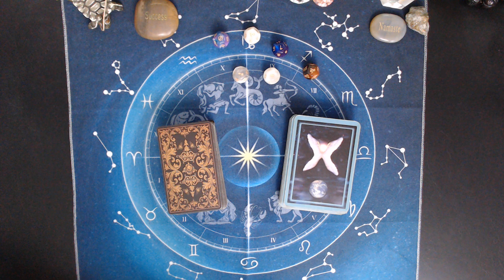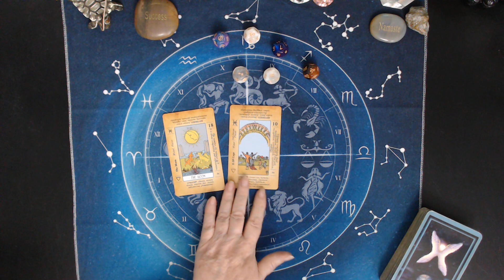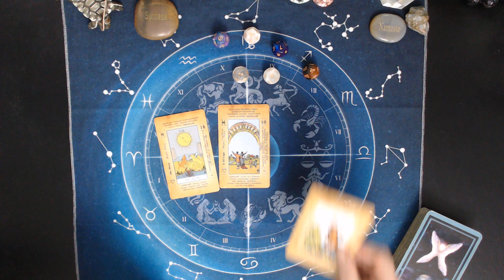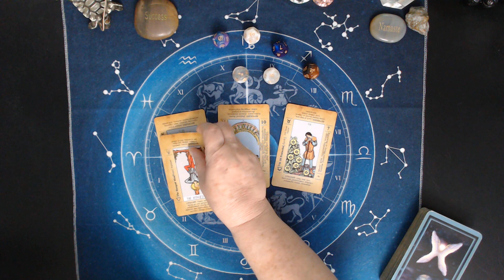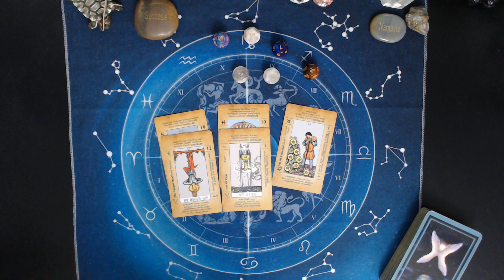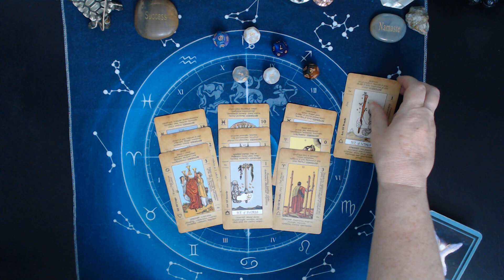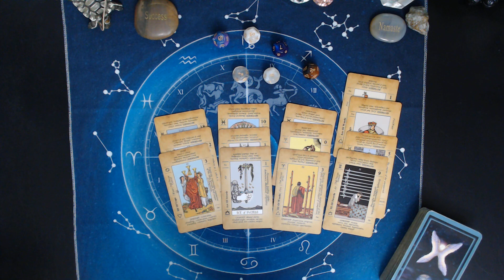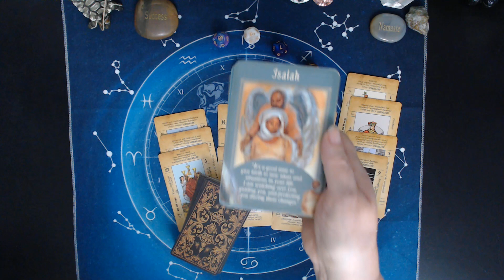AQUARIUS♒ Rules Have Changed OCT 23 /29 2023